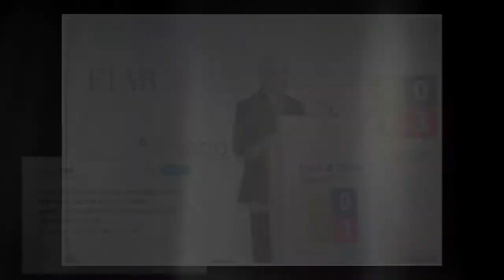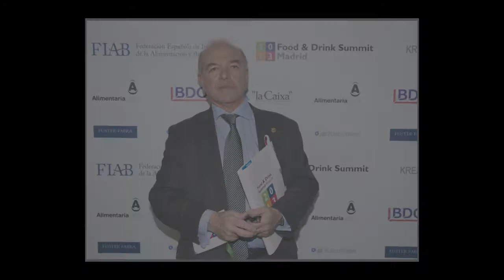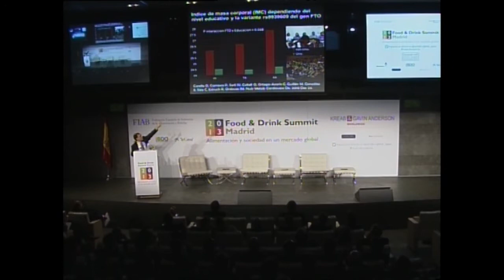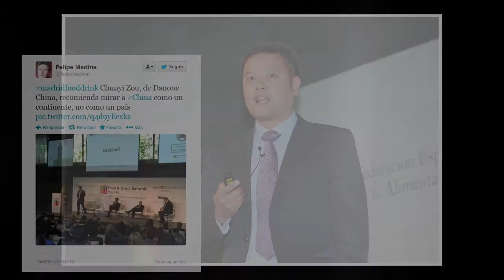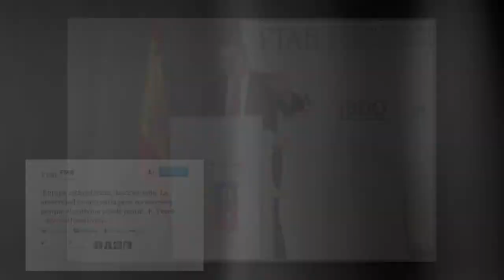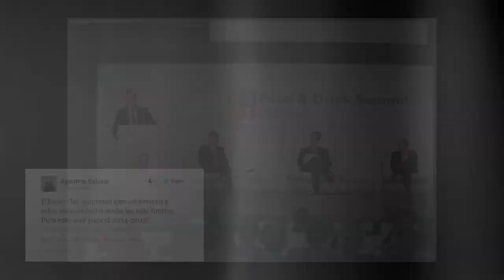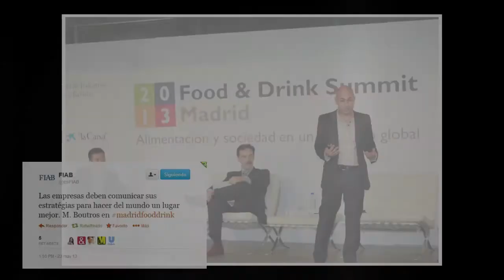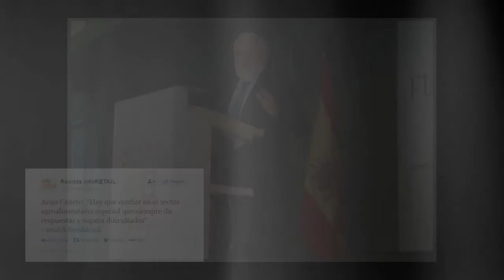I Madrid Food & Drink Summit 2013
Vídeo resumen del I Madrid Food & Drink Summit "Alimentación y Sociedad en un Mercado Global", organizado por FIAB y Kreab Gavin Anderson, y celebrado el 23 de mayo de 2013.